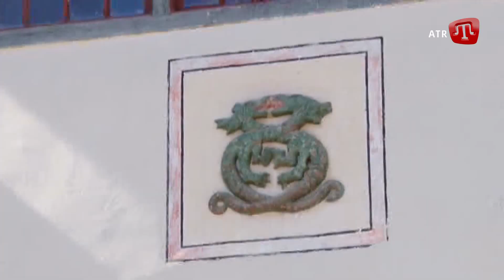БАХЧИСАРАЙ — серце Криму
Крим — це Всесвіт в мініатюрі. Бахчисарай найбільш відомий як місто, в якому протягом 250 років знаходилась столиця Кримського ханства. Бахцисарай прекрасний не лише своєю давньою історією, а ще й живописністю. Це місто заслуговує на особливу увагу.

«Прогулянки Кримом з Олексою Гайворонським». Ведучий історик пропонує зануритися у подій минулого Кримського півострова.